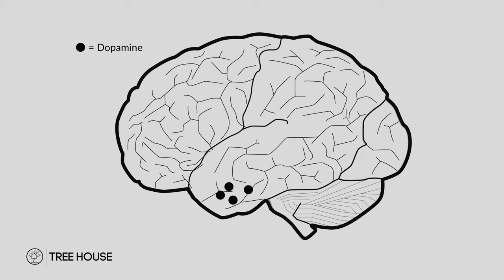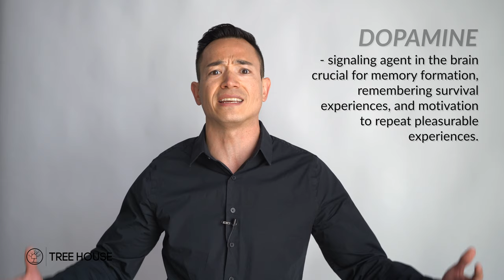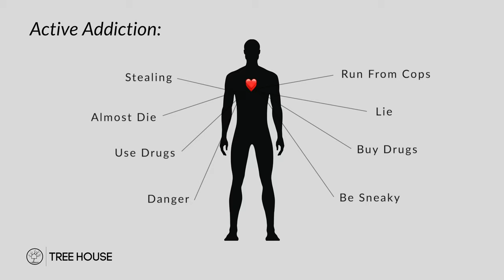Anhedonia After Addiction | The Inability To Feel Pleasure After Getting Sober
Overcome it, avoid relapse, and regain your happiness. Anhedonia, or the inability to experience pleasure, will occur in the early stages of recovery from drug addiction / alcoholism. In this video, addiction counselor Rob Mo goes over all the information you need to not only understand anhedonia, but also to survive it.

Due to drugs and alcohol causing such high amounts of dopamine to be released in the brain, when the consumption stops, dopamine production also stops, putting a person into anhedonia. Once anhedonia starts taking place, a person may not feel the same pleasure they once felt in life. However, this will pass! And, there are means to help make this early phase of recovery pass by faster than average, getting someone back to a normal state of homeostasis (balanced brain chemistry). Understanding anhedonia is the first step to overcoming. Although anhedonia becomes less severe over time, it is a common predecessor of relapse. Knowing that this stage will pass is immensely valuable for getting passed it confidently and sober. For more information on overcoming addiction, visit treehouserecovery.com or give our main number a call and schedule a talk with Rob Mo at .